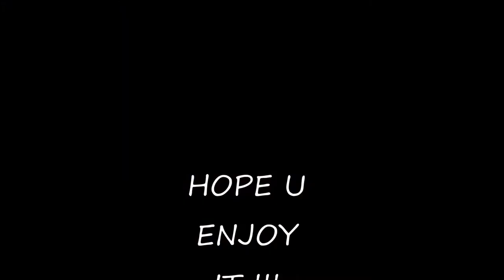I can see, I can fly ... ! Parrot Bebop Drone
flying over a city ;) using xiaomi  wifi repeater